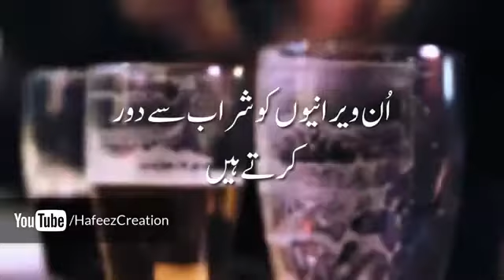Maulana Tariq Jamil sb D.B